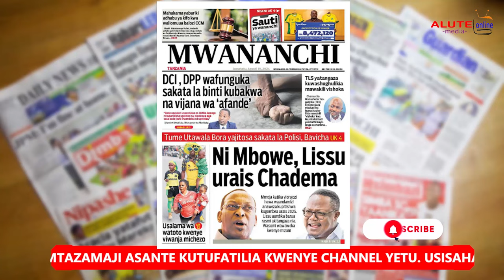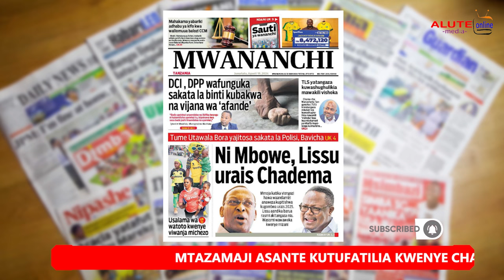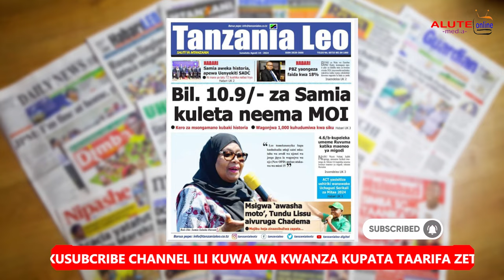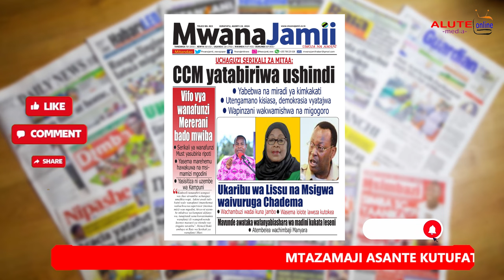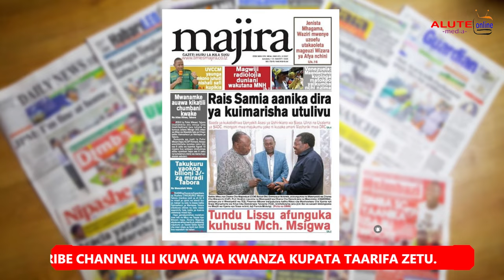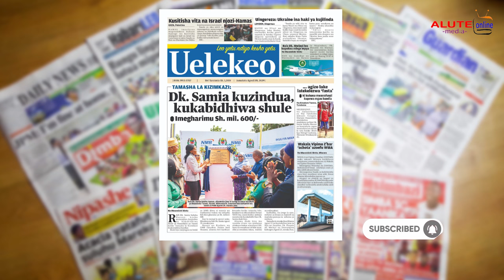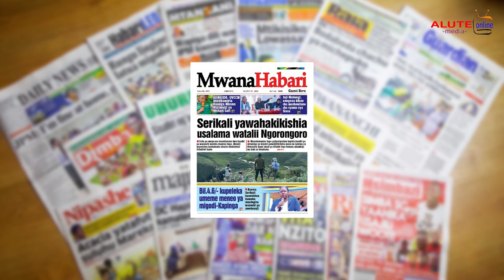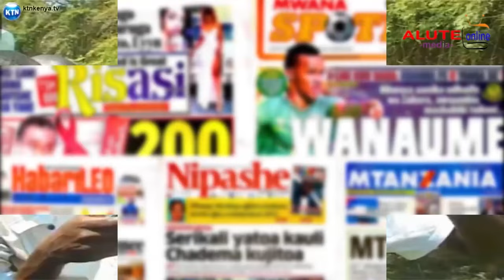MAGAZETI LEO AUG 19 JUMATATU ASUBUHI.BILIONI 10.9 ZA SAMIA KULETA NEEMA MOI TUNDU | SIMBA MAMBO SAFI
# asubuhi magazeti live
 magazeti ya azo leo ijumatatu
 magazeti ya michezo leo 2024
 magazeti ya tanzaniamagazeti ya leo 2024
 ijumatatu asubuhi ya leo,
magazetini leo,
 magazeti ya leo asubuhi,
magazeti ya leo 2024,
magazeti ya michezo,
magazeti ya udaku,
magazeti ya tanzania,
 habari kubwa kwenye magazeti,
 michezo, simba dubai,
Magazeti leo tanzania 2024,
maga, magazeti ya leo 2024
,magazeti ya leo,
 Youtube recommendation,
youtube feature,
 jamii forum, Maga,
magazetini leo,
 google go.magazeti

forum, mpaper,chrome.com google go.magazeti magazeti ya tanzania leo, magazeti live, michezo tanzania, uchambuzi wa mpira habari na uchambuzi wa kimataifa mpira wa miguu, youtube recommendation eti ya leo 06/8/2024
matibabu,jitibu katika mitishamba dawa za kienyeji, dawa za asili, magonjwa mbalimbali, dawa hii ni tiba ya magonjwa makubwa, matibabu ya kisukari, ugonjwa wa tb, magonjwa mbalimbali na matibabu yake, stori mbalimbali,bbc swahili, yaliyojiri ulimwengu, habari kubwa katika ulimwengu,magonjwa na matatizo mbalimba